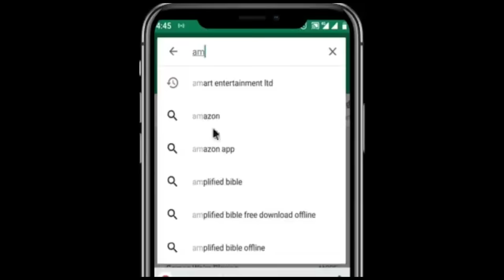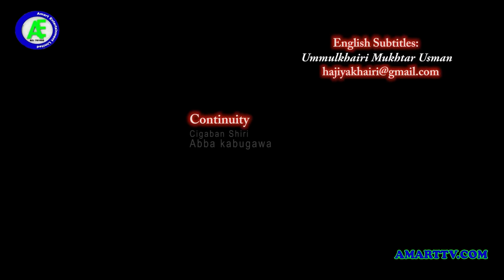SAREENA 1&2 LATEST HAUSA FILM WITH ENGLISH SUBTITLES